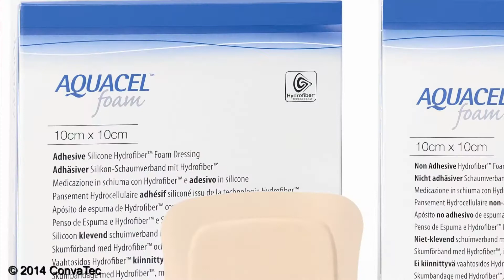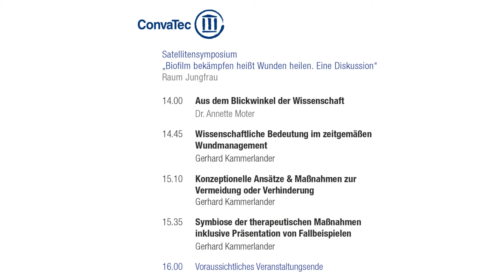Satellitensymposium ConvaTec GmbH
Frank Gehres, Geschäftsführung der ConvaTec (Germany) GmbH, zur Firmenhistorie und der aktuellen Produktpalette.